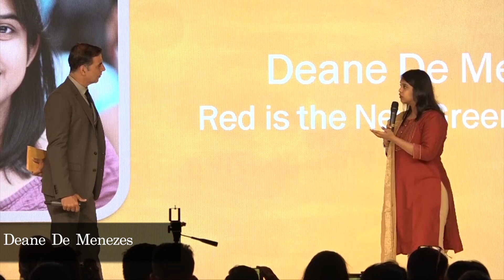Super INDIAN Pad HEROES ( Akshay kumar)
We  provide - Photography , Videography , live streaming , Webcast , Video Conferencing , Digital Marketing

This Event Organised By Thot Media
 Media Partner - MWM